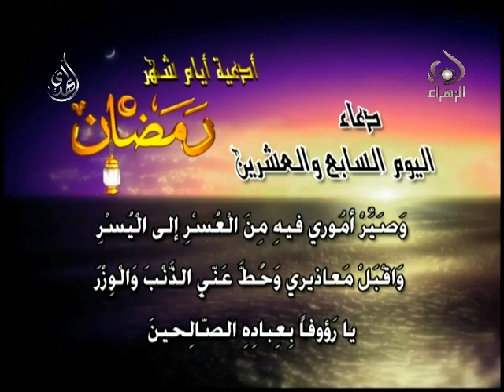دعاء اليوم السابع والعشرين من شهر رمضان - 27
دعاء اليوم السابع والعشرين من شهر رمضان